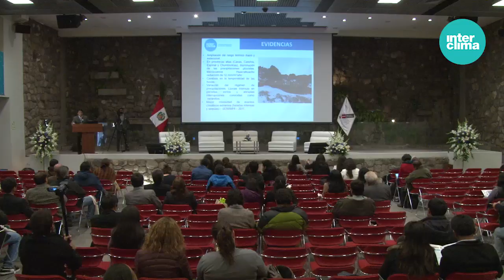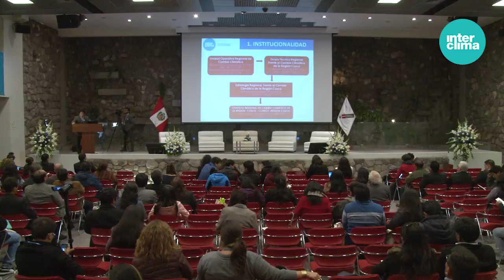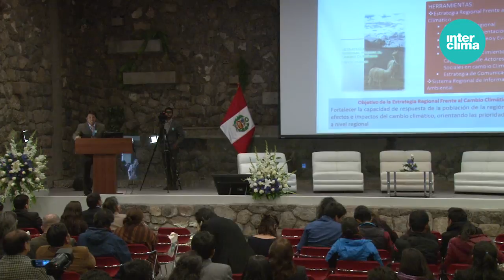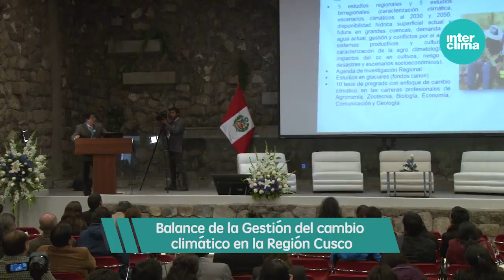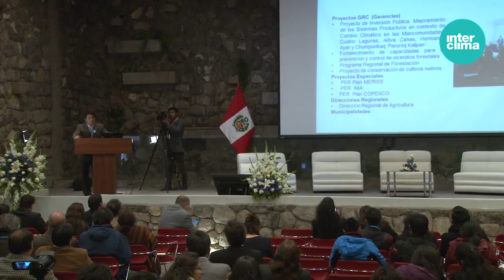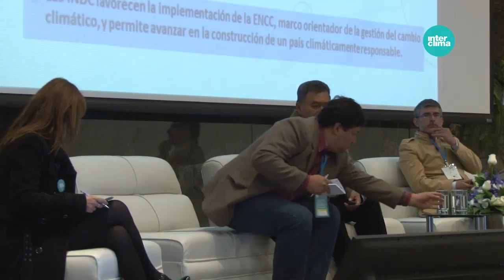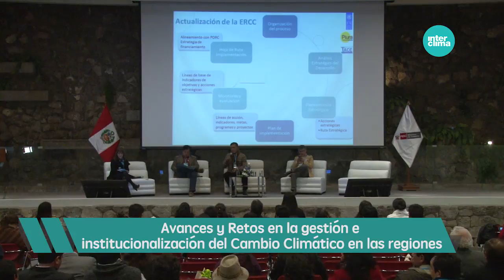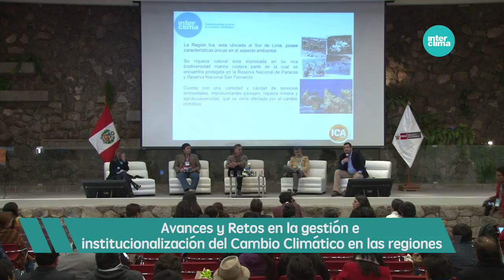DIA 1 - SESION PLENARIA 2